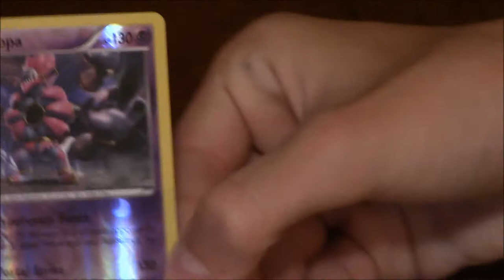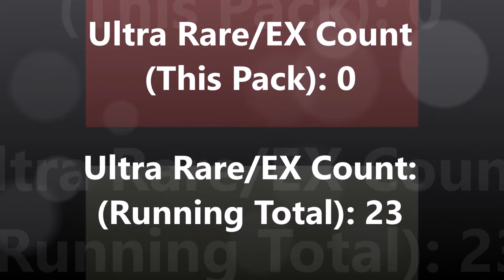STEAM SIEGE POKEMON PACK OPENING | A PACK A DAY #82 | YAH! YAH! YAH!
On Day 82, it's another STEAM SIEGE pack and some fun times to be had by all . . . or at least we hope!

Nova, Logan and Ewan indulge in A PACK A DAY - THE HEALTHY WAY, by opening a Pokemon booster pack and its companion online pack every day. Be sure to check out the rest of our Pack A Day series and the variety of other videos on our channel for lots of fun and craziness by the RODEN KIDS.

Please help us to keep making videos!!!

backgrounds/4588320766